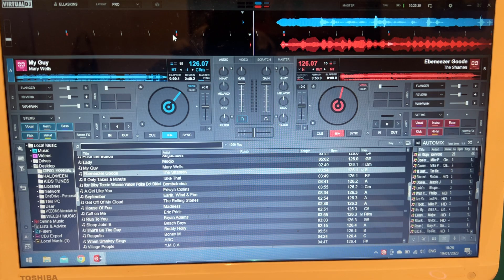COMPLETE BEGINNER DJ LESSONS HOW TO SET THE BEAT GRID